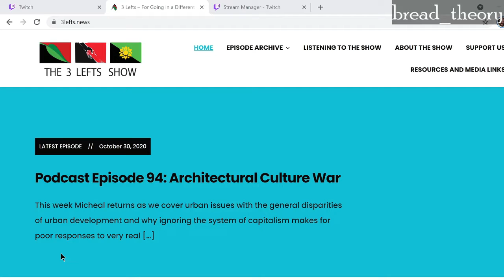The Conquest of Bread Ch 9 with Special Guest Dan Plaat of The 3 Lefts Show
Dan Plaat of The 3 Lefts Show is my guest once again as we listen through and discuss chapter 9 of The Conquest of Bread.